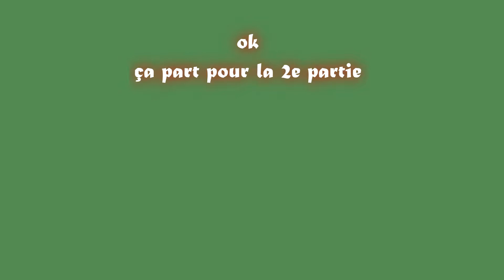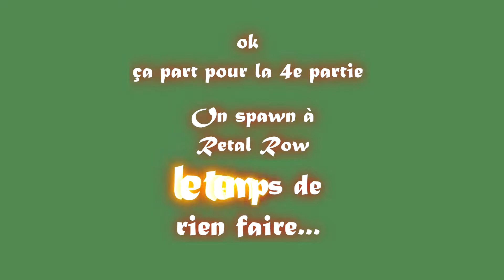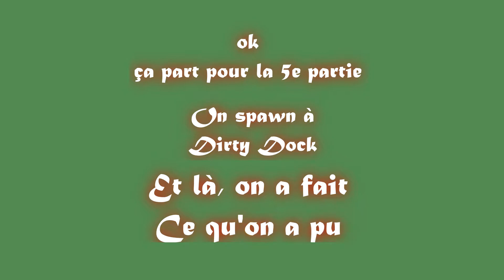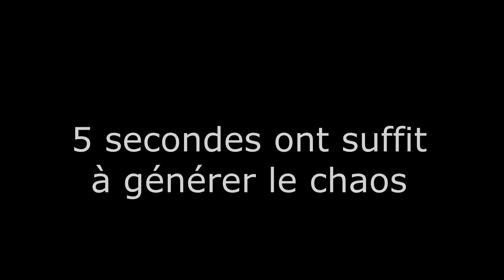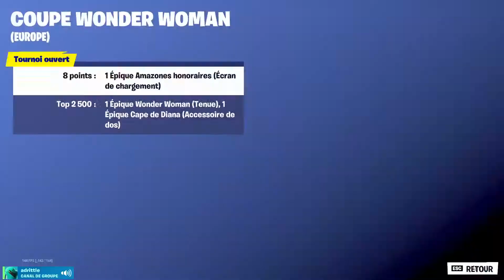TOURNOIS COUPE WONDER WOMAN FORTNITE (ça joue team-play ! )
Le game play est plaisant avec GasparGenet lors du tournois ouvert Fortnite "Coupe Wonder Woman".
On se donne à fond car pris par le temps, il nous fallait faire un maximum de point.
Allez-y touchez moi ce POUCE BLEU ☺